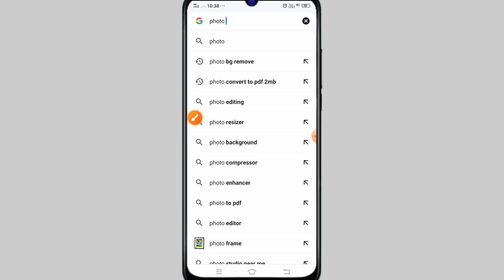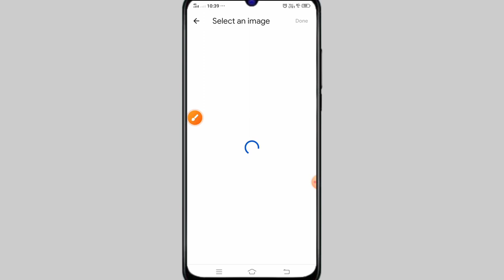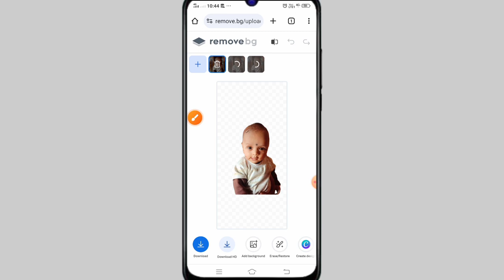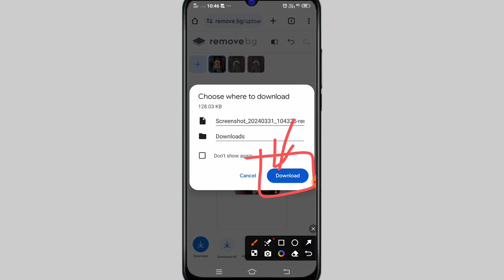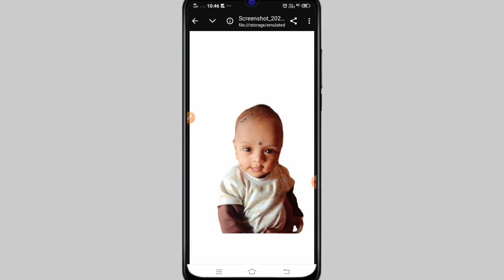photo ka background kaise hataye । photo ka bg remove kaise kare । Photo background remove ।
photo ka bg remove kaise kare ।

 A to Z Knowledge KAMLESH